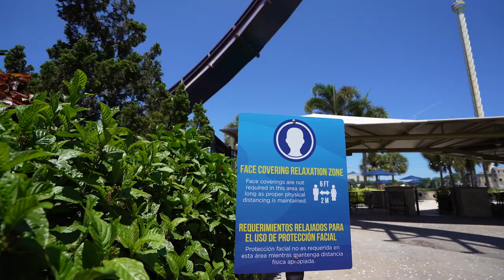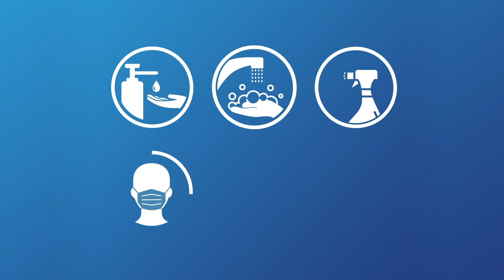Health & Safety Video | SeaWorld Parks & Entertainment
It is seaworld turn for their health and safety video on reopening their theme parks!